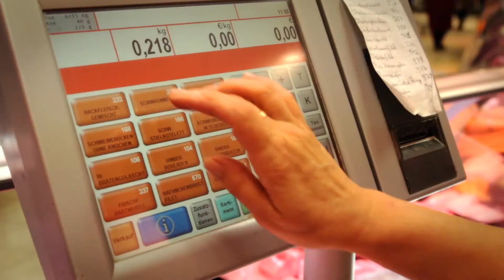Frische im EDEKA Markt Heinböck in Kempen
In Kempen St. Hubert gibt es bereits seit 1996 eine Adresse für Frische und Qualität: EDEKA Heinböck.

 Hier finden Sie täglich eine riesige Auswahl an frischen Lebensmitteln und attraktiven Angeboten. Bereits ab 7 Uhr ist unser Team von Montag bis Samstag für Sie da.

 Damit Sie zu jeder Tageszeit komfortabel bei uns einkaufen können, stehen Ihnen ausreichend Parkplätze am Haus zur Verfügung.

 Bei EDEKA Heinböck erwartet Sie eine große Produktvielfalt in bester Qualität zusammen mit besonders guter Beratung durch erfahrene und bestens geschulte Mitarbeiter – damit Sie alles finden, was Sie brauchen.

 Ob regionales Gemüse oder exotische Tropenfrüchte – in der Obst- und Gemüseabteilung regiert die Vielfalt.

 Sie suchen das perfekte Stück Fleisch für den Sonntagsbraten oder möchten mal etwas Neues ausprobieren? Die freundlichen Mitarbeiter unserer Fleisch- und Wursttheke beraten Sie mit viel Erfahrung und Know-how.